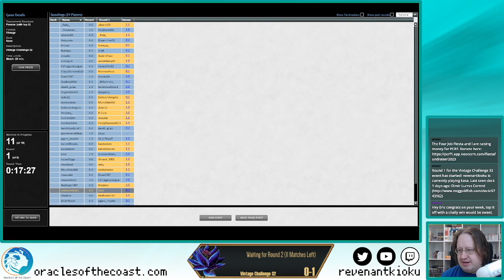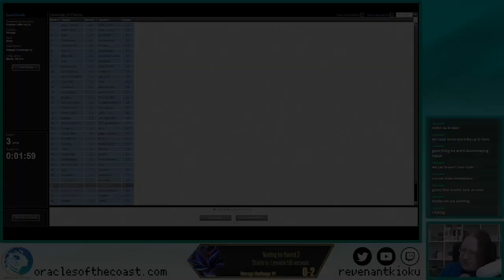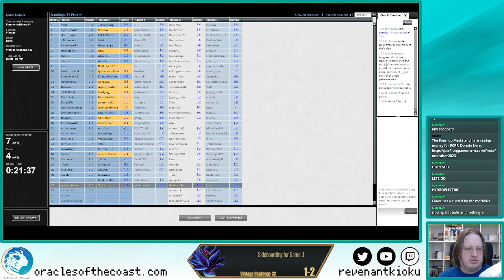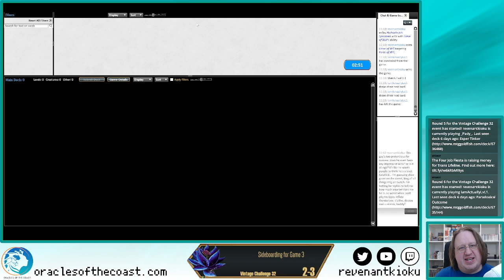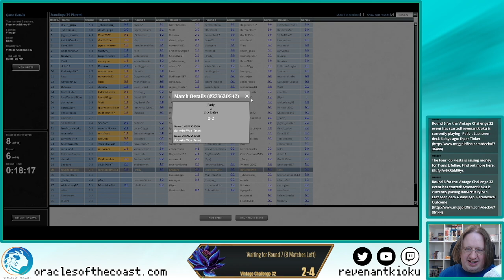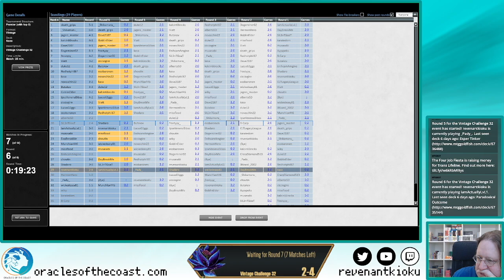2024/11/09 Vintage Challenge with Merfolk